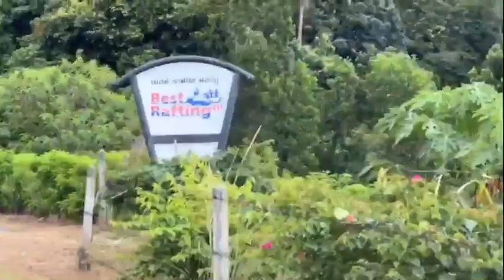ถูกใจขาลุย สนุก...มันส์ ถึงใจ ล่องแก่ง-ขับรถ ATV ที่ สองแพรก พังงา : เรื่องเด่นทั่วไทย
วันนี้เรามีกิจกรรมแอดเวนเจอร์มาฝาก น่าจะถูกใจสายลุยไม่น้อย  “ล่องแก่ง และขับรถ ATV” ที่ บ้านสองแพรก จ.พังงา รับรองว่าสนุกและมันส์สุดๆกันไปเลย และยิ่งหน้าฝนด้วยแล้ว ยิ่งได้บรรยากาศได้ฟีลเข้าไปอีก ตามแคมเปญ “Wet venture” เที่ยวแบบไม่กลัวฝน ของ ททท.พังงา ขับ ATV และล่องแก่ง ที่สองแพรก สนุก ตื่นเต้น โดยเฉพาะการขับ ATV ช่วงลุยน้ำข้ามลำธารส่วนล่องแก่งนั้นก็สนุก ตื่นเต้นไม่แพ้กัน ล่องผ่านโขดหิน และแก่งต่าง ๆ มากมาย ได้ตื่นเต้น ได้กรี๊ดกันตลอดเส้นทาง 5 กิโลเมตร  มาเที่ยวพังงา อย่าลืมแวะมาทำกิจกรรมลุยๆ กันที่สองแพรก จ.พังงา